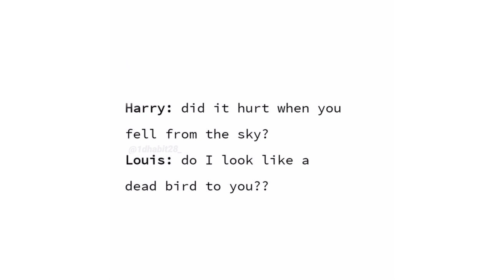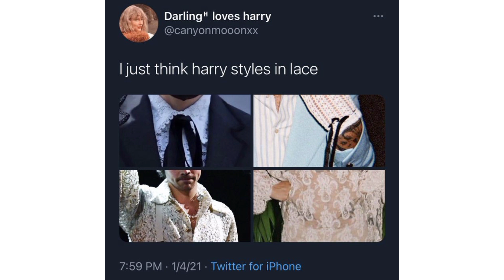One direction memes to make you laugh by Morgan memes//////511